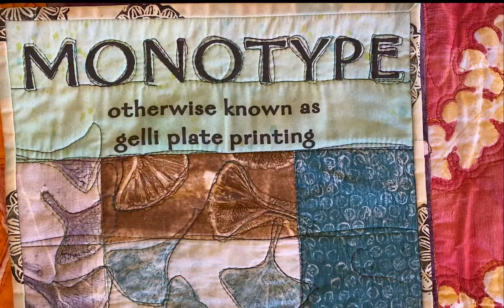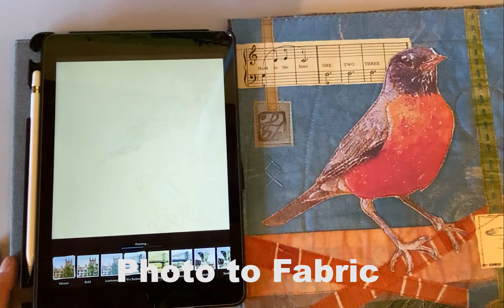Lisa Thorpe Fiber Arts Offerings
This is a peek into the workshops I teach on surface design - go to learn more about me, my art and the workshops I lead.

PS Music in this video is Morning Mandolin by Chris Haugen